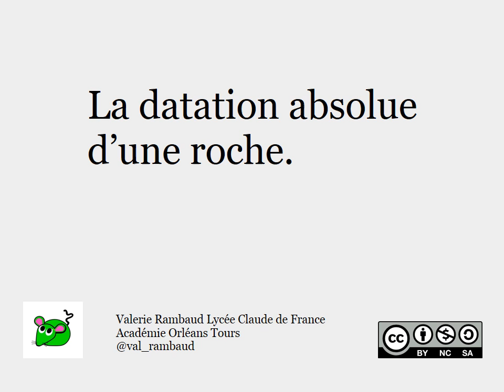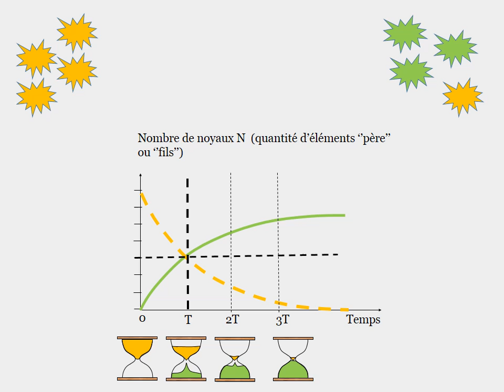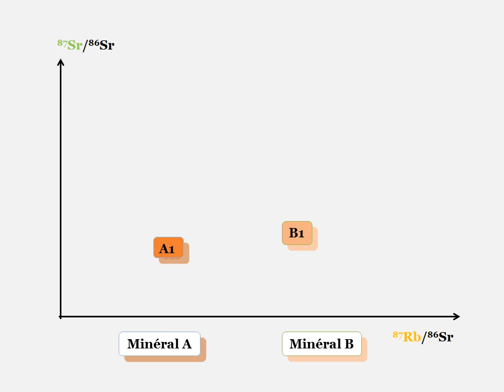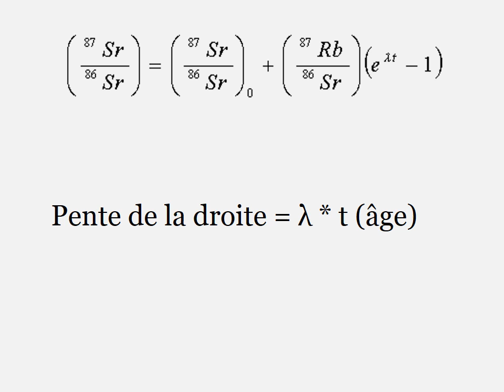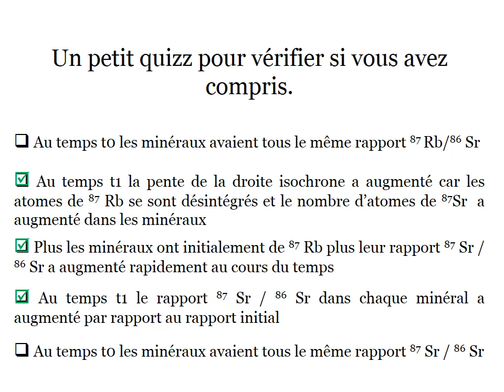Datation absolue d'une roche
Explication de la méthode Rubidium Strontium